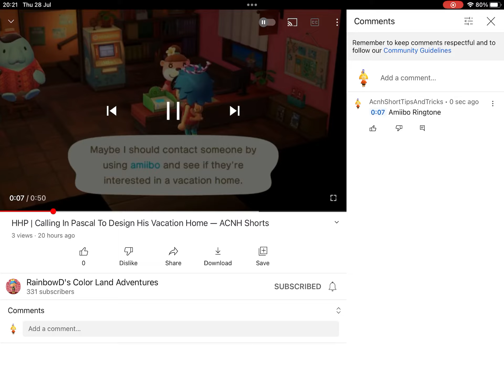Amiibo Notification01: Voila